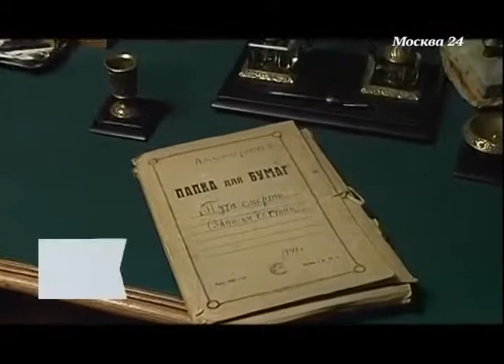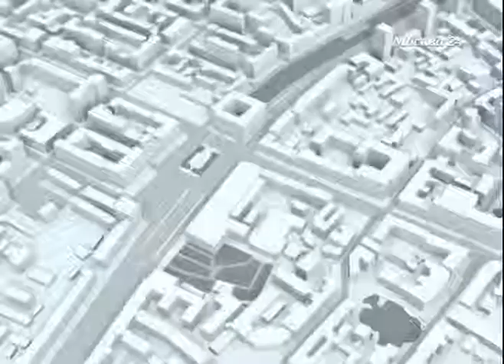Moscow 24 TV - From the prayer to the symphony. Kaddish-concert (2014)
From the prayer to the symphony" Kaddish-concert is a unique event dedicated to the 70th anniversary of setting free Odessa's Jewish ghetto from fascists and saving the survivors. For the first time in history musicians from Russia, Ukraine, Lithuania, Latvia, and Israel gathered in Moscow to create the musical reflection on the philosophical tradition of Kaddish; to play various styles'n'times pieces composed on "meaning of life" subject. The works of Schubert, Bruch, Bloch, Desyatnikov, and Kurbatov, as well as traditional Jewish songs were performed by Misha Maisky (cello), Maxim Rysanov (viola/conductor), Lukas Geniusas (piano), Alexei Kurbatov (piano), Igor Fyodorov (clarinet), Musica Viva Chamber Orchestra, Intrada vocal ensamble, and Moscow Man Jewish Choir. Artem Wahrhaftig has lectured on Kaddish tradition in music. The memories of Joseph Kapler written in Odessa during the fascist occupation named "The paths of death. Ghetto prisoner's notes" has been presented at this evening with the documentary based on this notes, before the book had been edited.